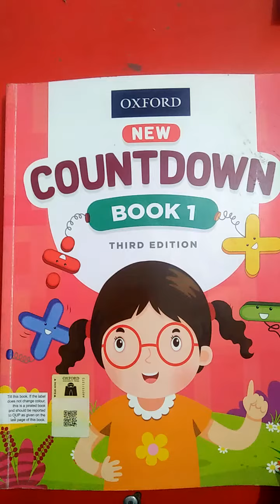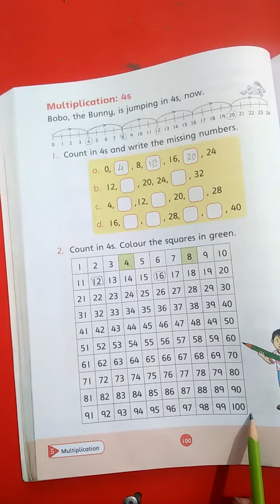Countdown multiplication with 4's